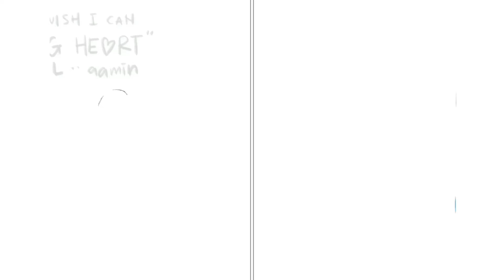Art challenge 08 | Q&K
Ya Allah maaf sudah lama tak upload!😅🙏

Oh how we wish to have the Big Heart like UEL.. how actually to maintain it?

P/s: Ini adalah art challenge dari kami suami isteri. Boleh follow kami di youtube untuk video-video art challenge yang lain ye. Thanks for your supports!